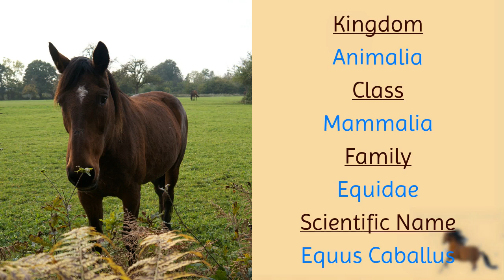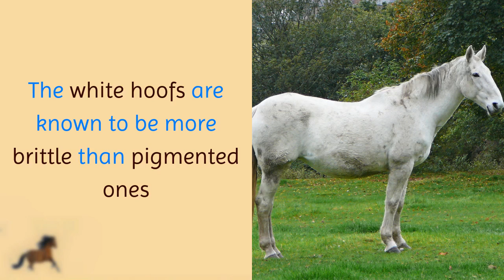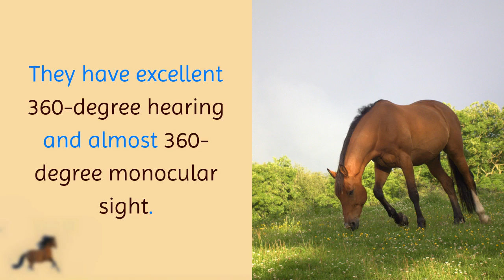16 Interesting Things You Should Know About Horse